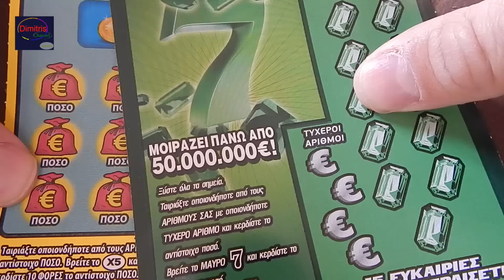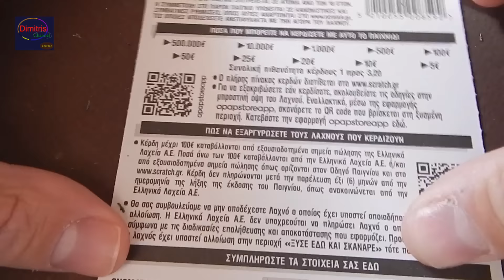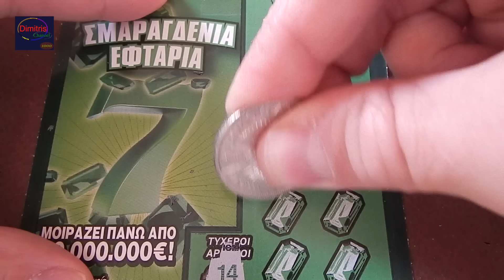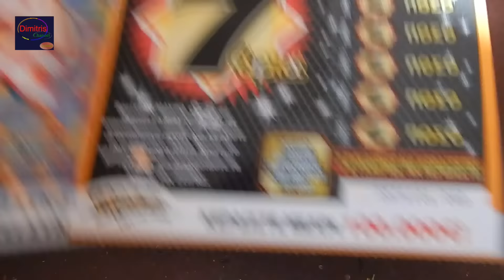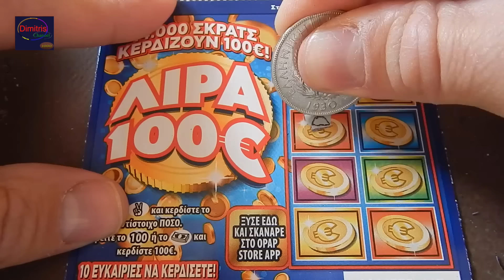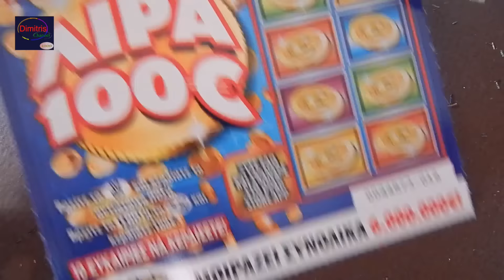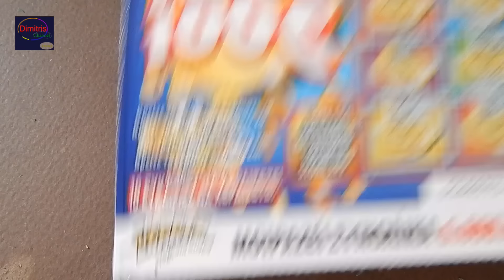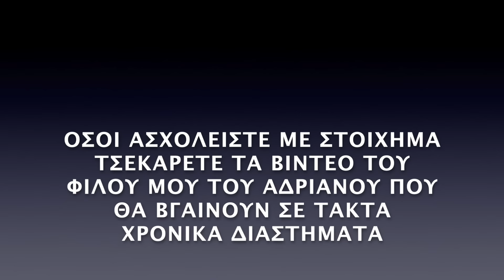ΣΚΡΑΤΣ #1403 !! Δε γινονται αυτα !! Greek scratchcards episode